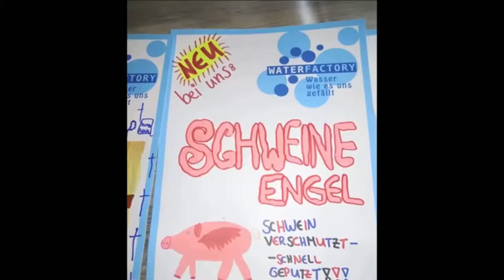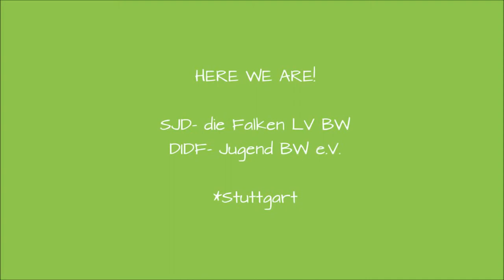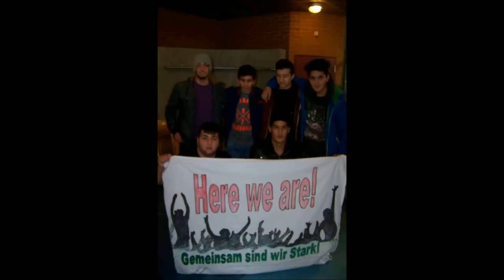Mediengruppe Cafe Frankenbach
Die Mediengruppe vom "Jugendcafé Frankenbach" besteht aus 3 Jugendlichen, die ihre Projekte mit Fotos, Interviews und kleinen Filmbeiträgen sichtbar machen werden. Ihre Dokumentationen werden in Printmedien und im Internet zu sehen sein.